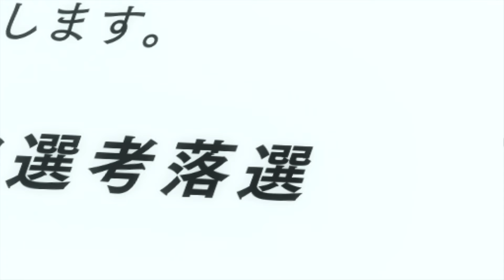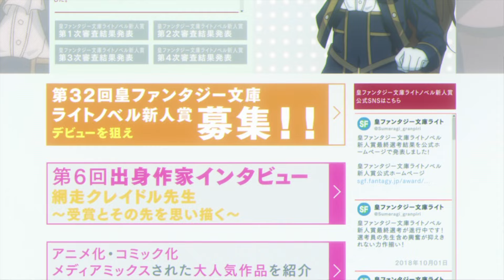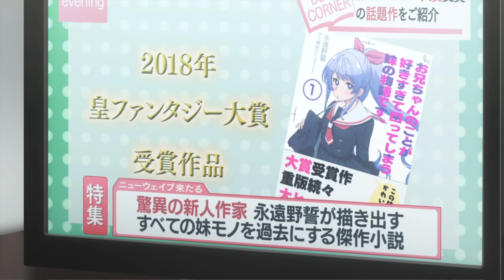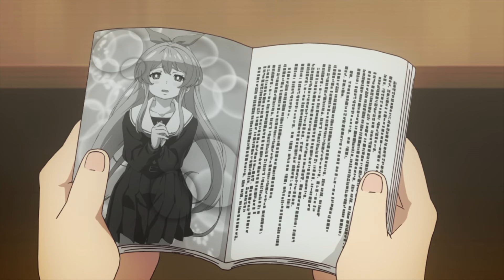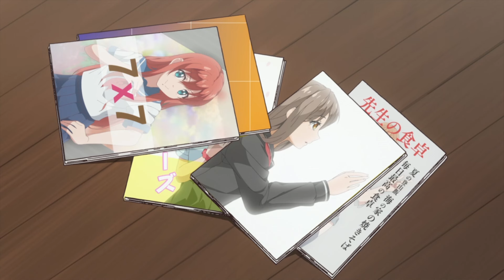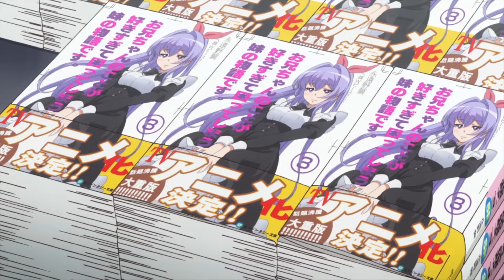👎I´m a Loser and My Sister is ❤️Obsessed With Me | My Sister ,My writer Anime Recap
🔥Loser´s sister is secretly in love with her brother!
Ore ga suki nano wa English anime recap

🔥Anime name :

My Sister, My Writer
Ore ga Suki nano wa Imouto dakedo Imouto ja Nai